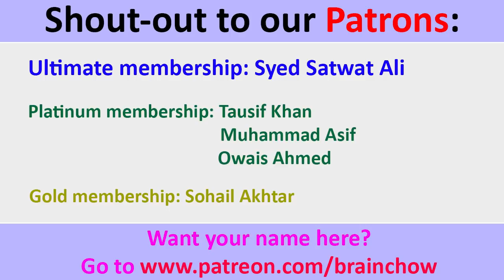Indians react to LAGAYA DIL by SAJJAD ALI